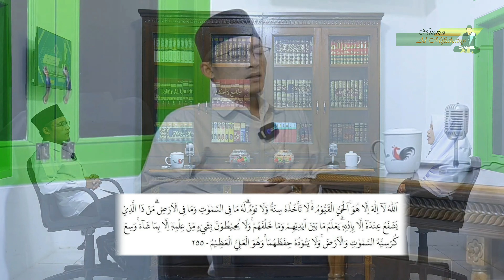Makna Ayat Kursi [Eps. 03 — KELUARGA QUR'ANI]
Judul: Makna dan Isi Kandungan Ayat Kursi (QS. Al Baqarah [2]: 255)

Narasumber: Abi Fahrudin Al Miftahainy, S.Ag, Al-Hafidz
Umi Rofiqotul Khasanah Al Miftahainy, S.Si